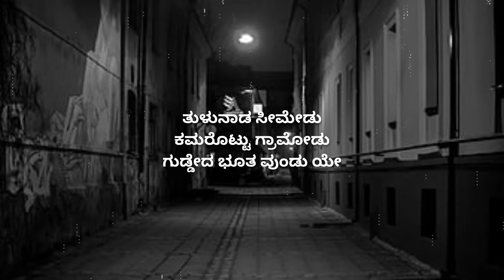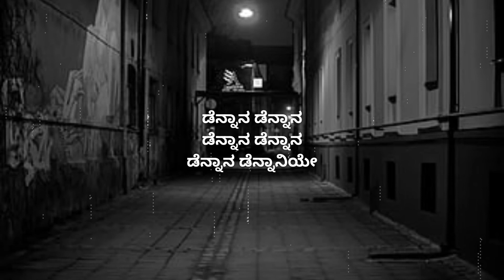Dennana dennana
Do you like this Lyrical video